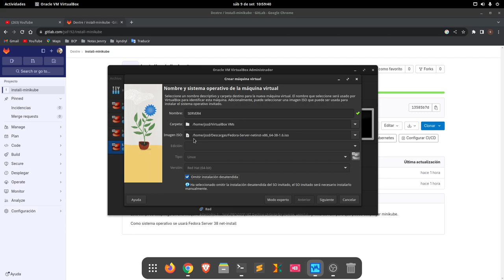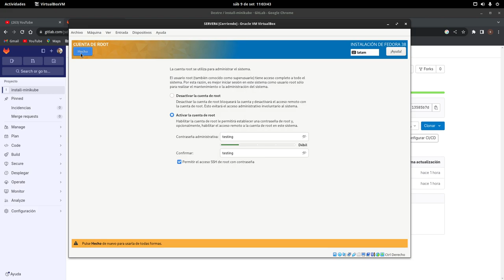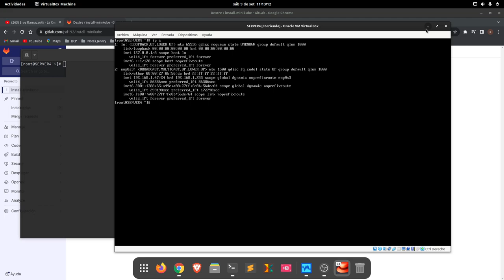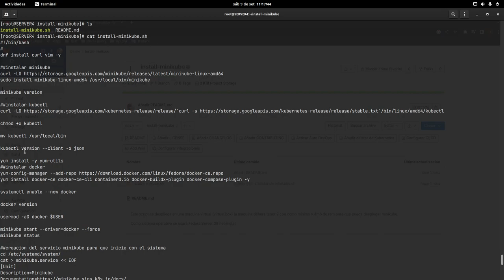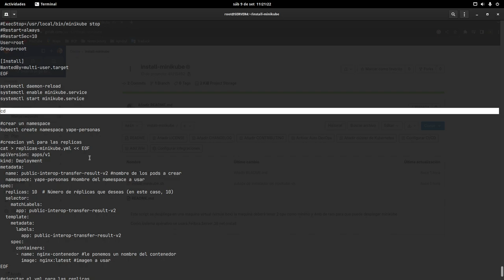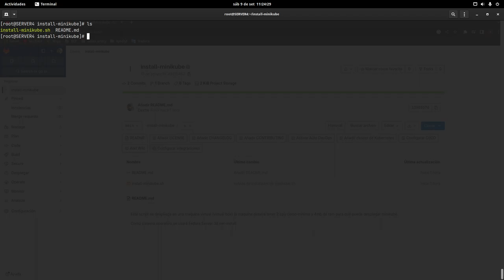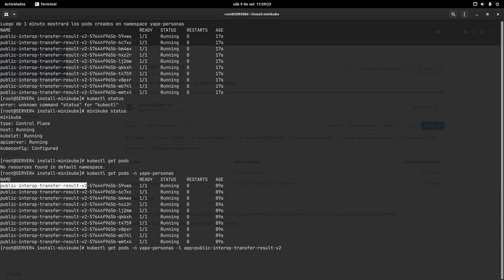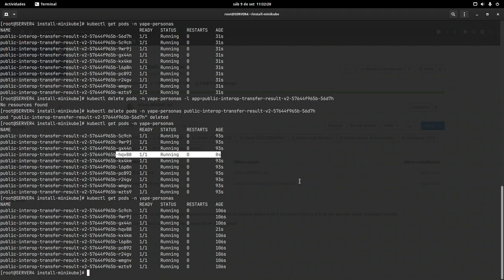Instalacion de MiniKube en Fedora Server 38 en VirtualBox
Mediante un script instalamos docker, minikube y kubectl para practicar en una maquina local usando VirtualBox.